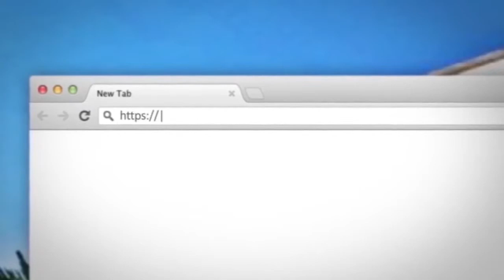Akide Wasitije Pjesa e Pare-Hoxhe Abdulla Nela-Xhamia Xhura-10 Mars 2014